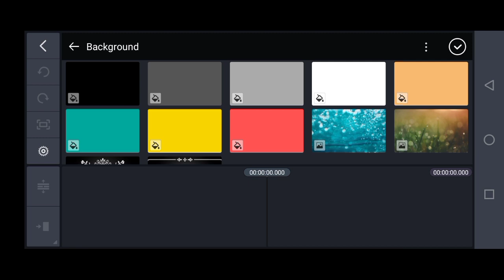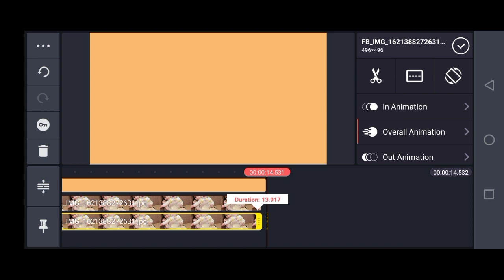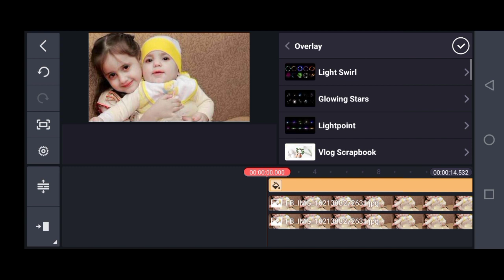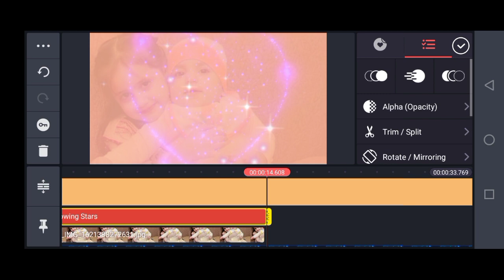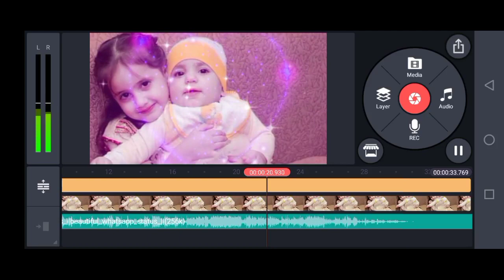how to edit your photo in kinemaster || Whatsapp status